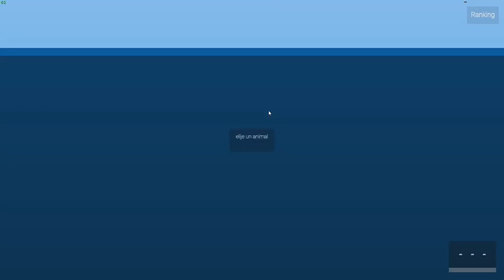Pearl Defense - New Game Mode Teaser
Hi! This is a teaser of one of the new game modes: Pearl Defense

Pearl Defense is still in BETA, more updates and fixes coming soon.